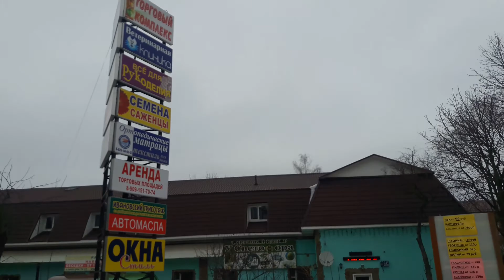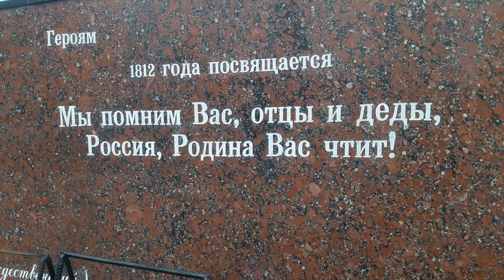Прогулка по окраине Тучково Каринка на меня напала чуток маленькая😊😊😊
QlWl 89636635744